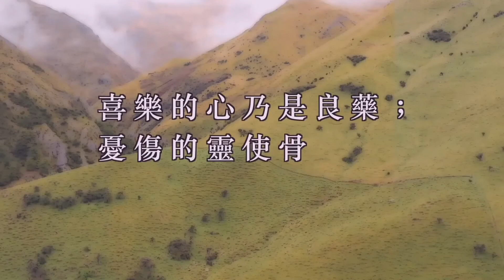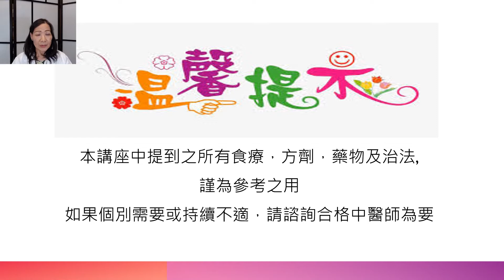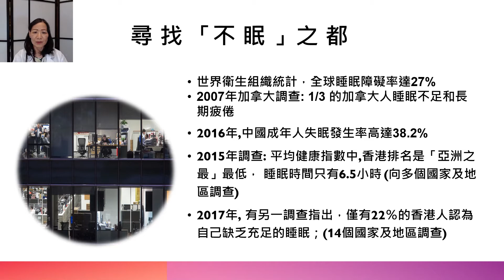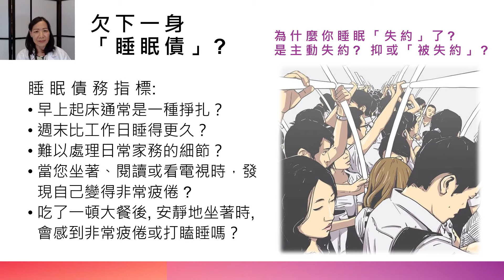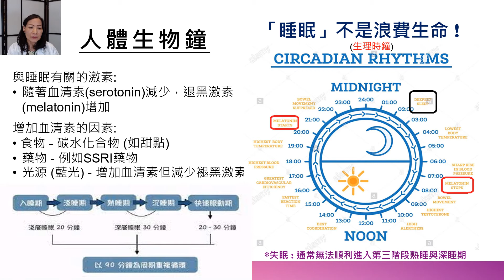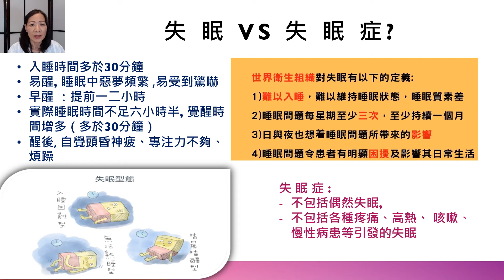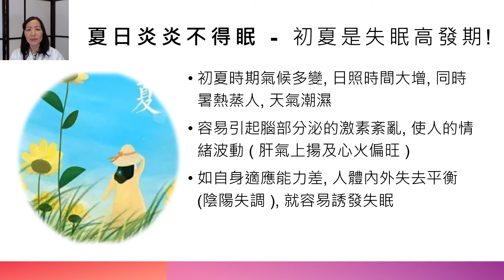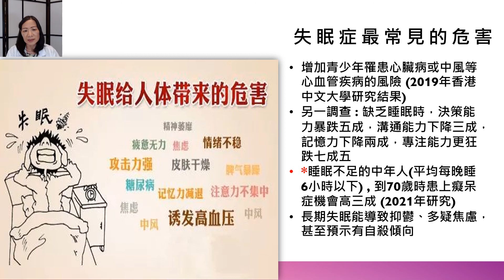睡眠不足害處多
網上資訊繁多，如何調補養生，減少病痛，讓身體更健康？仕宣保健坊旨在推動健康潮流，提供正確訊息；特設答問環節，由註冊中醫師主持，歡迎邀請朋友鄰舍參加。